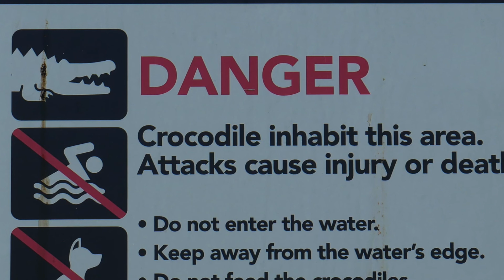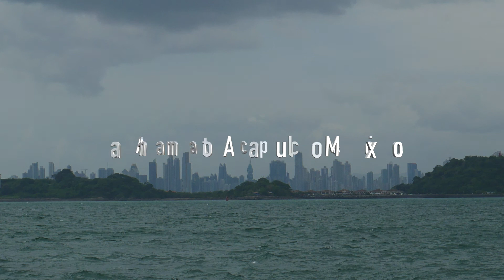Panama Kanal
Auf unserer Reise von Frankreich nach Canada BC mußten wir natürlich auch durch den Panama Kanal fahren.